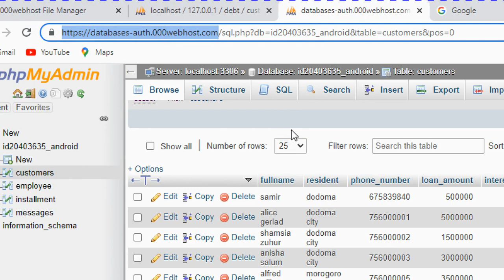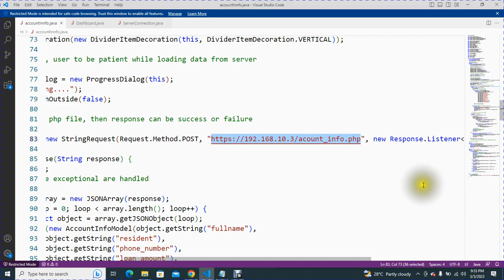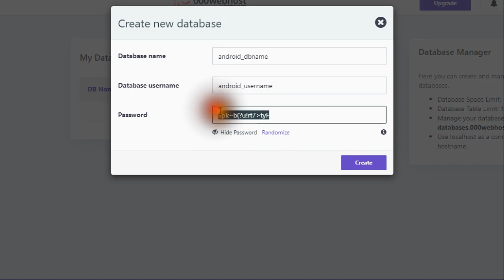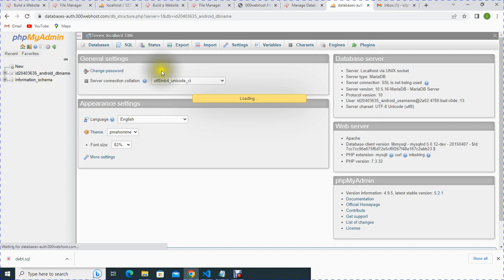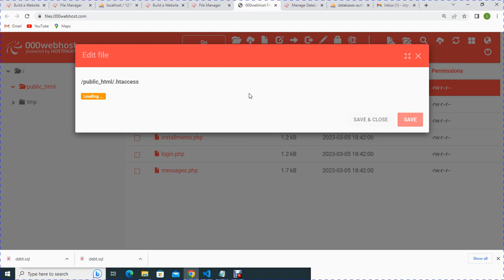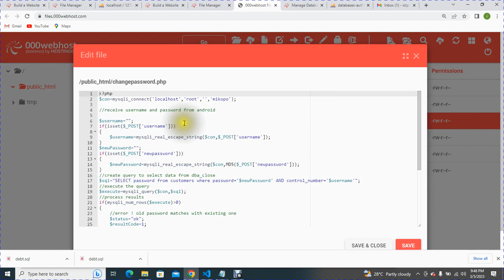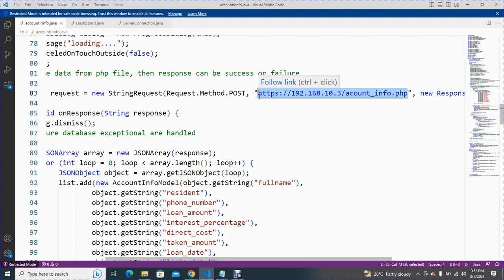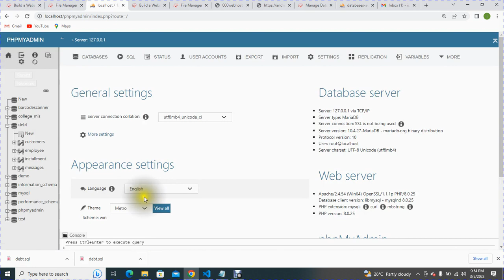HOW TO HOST PHP FILES AND MYSQL DATABASE ONLINE AND CONNECT WITH ANDROID APP OR WEBSITE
1. how  to host php file online
2. how to host MySQL database online
3. how to login phpmyadmin online
4. how to import SQL file from localhost to online
5. how to link software with PHP files online
6. how to connect PHP and MySQL database online
7. how to create database online

BACK-END  AND UI IMPLEMENTATION

JAVA,  XML , PHP, MYSQL , POSTGRESQL

COMPLETE ANDROID APP, DISPLAY LIST OF REGISTERED USERS FROM DATABASE  AND WHEN PARTICULAR USER IS CLICKED, SET LISTENER AND DISPLAY CURRENT USER PROFILE

COMPLETE MULTIUSER ANDROID APP, THREE USERS, EACH ONE PERFORM ASSIGNED TASK

CRUD ANDROID APP

COMPLETE ANDROID APP, REGISTER, LOGIN, DASHBOARD  (multiuser) WITH REMEMBER ME

ANDROID APP DESIGN CHECKBOX, RADIO BUTTONS, DROPDOWN MENU AND WHEN DATA SUBMITED, THEN PASS DATA TO ANOTHER ACTIVITY USING INTENT CLASS